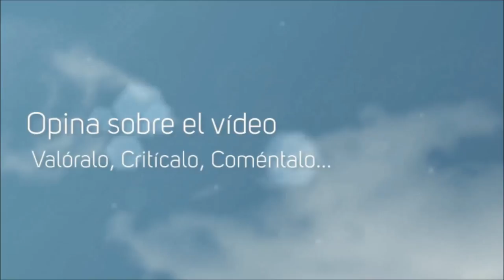Por la Gloria de ESPARTA! #24 Defendiendo Pérgamo | Rome 2